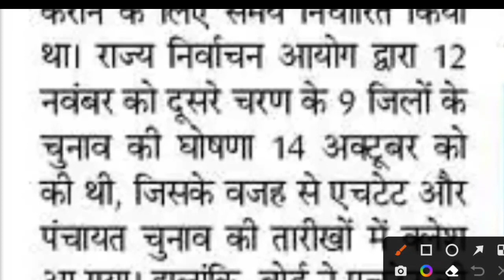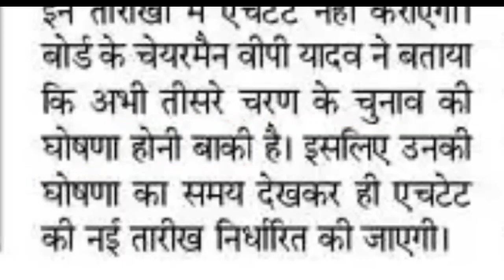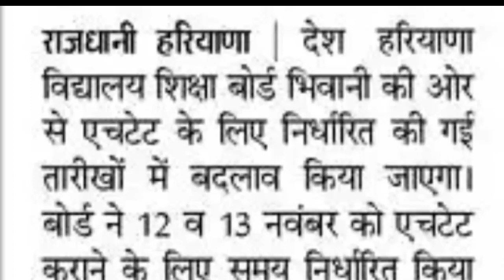HTET EXAM Date Postponed | HTET New EXAM Date 2022 | अभी अभी आई बड़ी खबर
HI